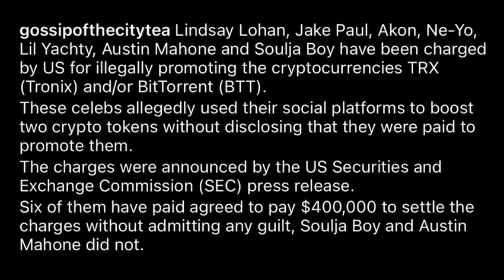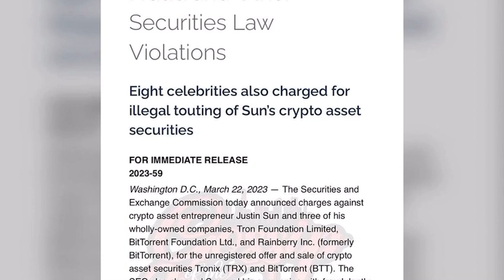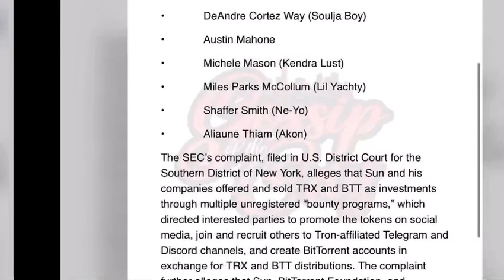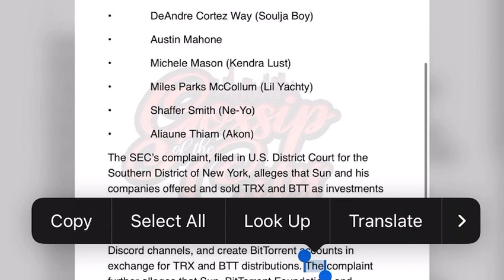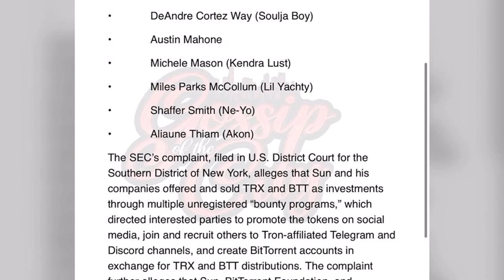Lil Yachty, Logan Paul & Soulja Boy Indicted on Crypto Charges